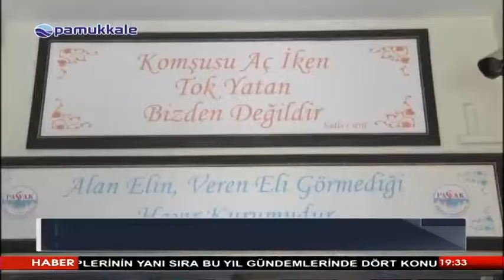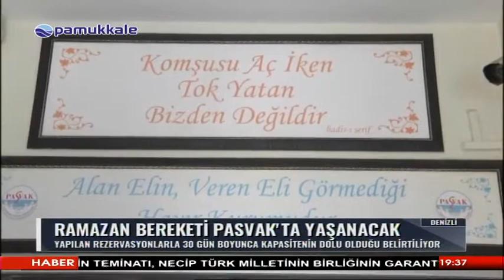PASVAK Aşevi Pamukkale TV'de